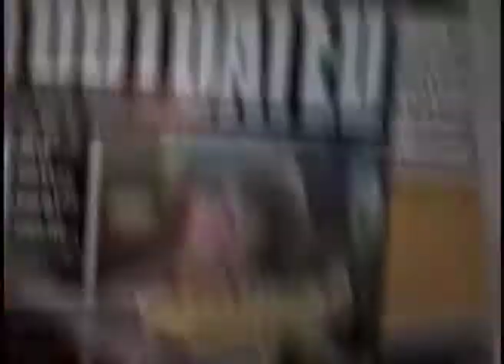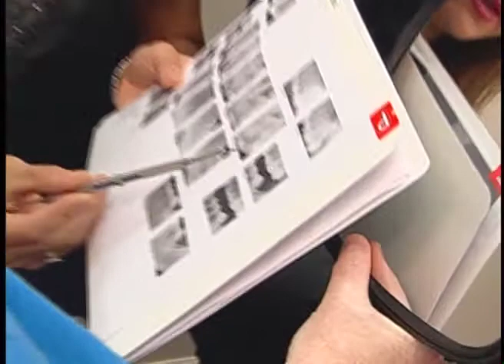Decayed Teeth in Toronto Fixed by Toronto Cosmetic Dentists 141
A patient that neglected her teeth for years gets a smile makeover from Toronto cosmetic dentists Drs Charkiw and Afsar.  Fixed with a popular cosmetic dentistry procedure with 14 porcelain veneers in Toronto.